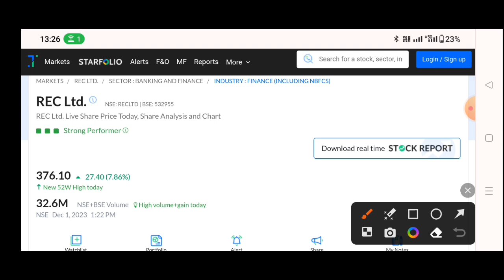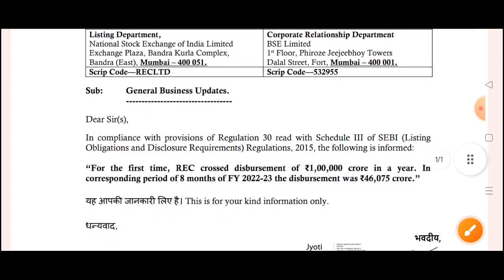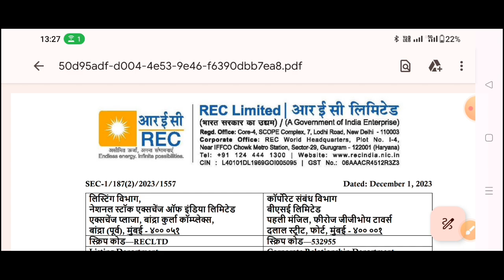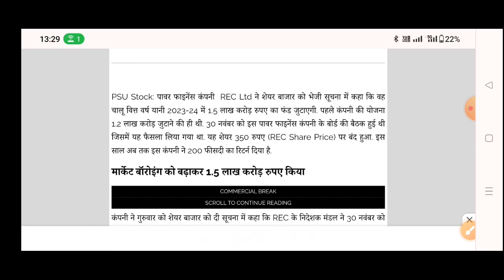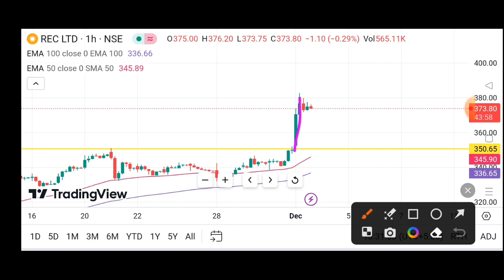REC ltd share latest news | rec ltd share news today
REC Ltd q2 results 2024 | REC Ltd Results Today | REC Ltd Share News 🔥 rec ltd share latest news